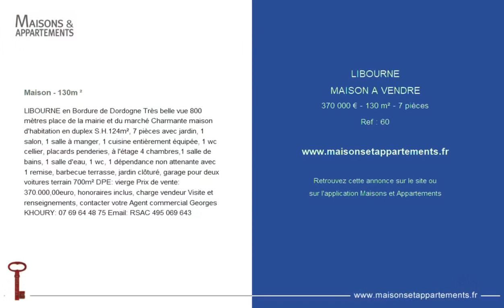LIBOURNE - MAISON A VENDRE - 370 000 € - 130 m² - 7 pièce(s)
Référence : 60

Maison - 130m ²

LIBOURNE en Bordure de Dordogne Très belle vue 800 mètres place de la mairie et du marché Charmante maison d'habitation en duplex S.H.124m², 7 pièces avec jardin, 1 salon, 1 salle à manger, 1 cuisine entièrement équipée, 1 wc cellier, placards penderies, à l'étage 4 chambres,1 salle de bains, 1 salle d'eau, 1 wc, 1 dépendance non attenante avec 1 remise, barbecue terrasse, jardin clôturé, garage pour deux voitures terrain 700m² DPE: vierge Prix de vente: 370.000,00euro, honoraires inclus, charge vendeur Visite et renseignements, contacter votre Agent commercial Georges KHOURY: Email: RSAC 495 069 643

Cette annonce vous est proposée par l'agence MONSIEUR BOUZAID JOSEPH EIRL

|2391340|